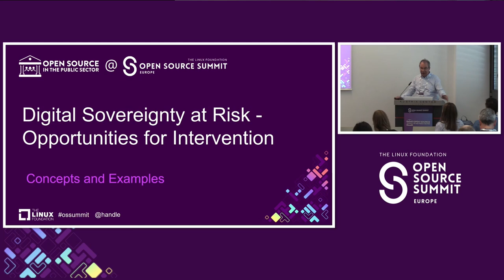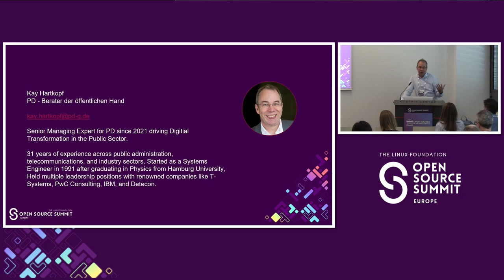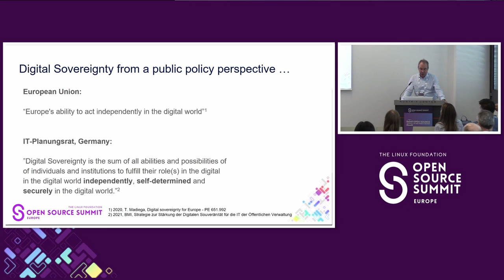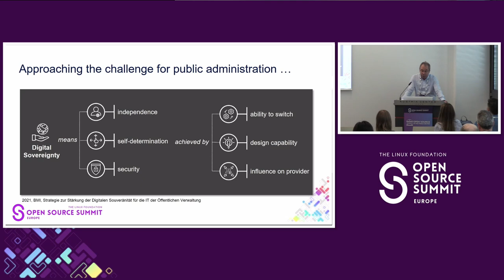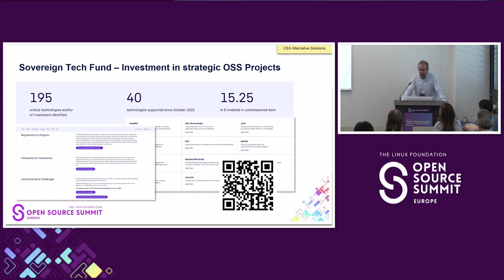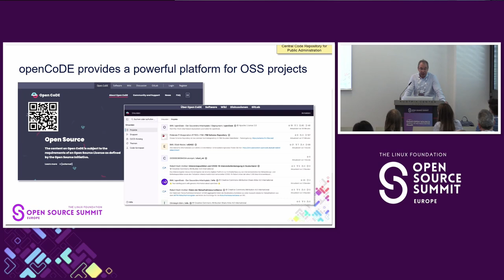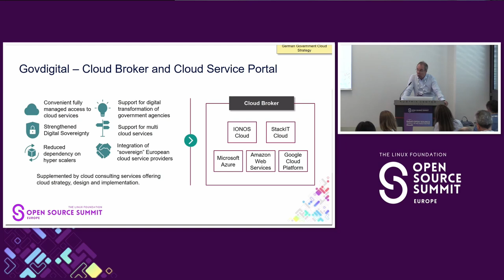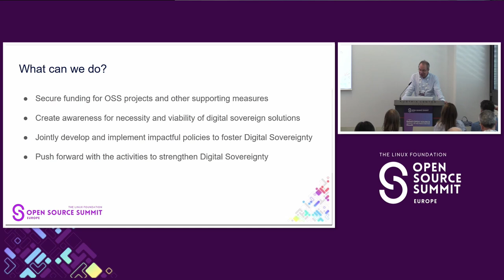Lightning Talk: Digital Sovereignty at Risk - Opportunities for Intervention - Kay Hartkopf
Lightning Talk: Digital Sovereignty at Risk - Opportunities for Intervention - Kay Hartkopf, PD - Berater der öffentlichen Hand

The importance of digital sovereignty in the public sector has been amplified in the European Union (EU) due to recent geopolitical changes and the risk of relying on foreign digital technology and services such as cloud and artificial intelligence (AI). This issue has gained significant attention, prompting calls for collective action to manage these risks. Therefore, it's crucial to explore potential strategies that the public sector can adopt to reduce these risks. The role of Open Source Software (OSS) in enhancing the digital sovereignty of the public sector is a significant point of discussion. We aim to showcase some of the actions currently being undertaken by the public sector in Europe and Germany to achieve digital sovereignty, highlighting the crucial role of OSS in these strategies. Additionally, we will share real-world examples to demonstrate the ongoing efforts, potential opportunities, and challenges that need to be tackled.